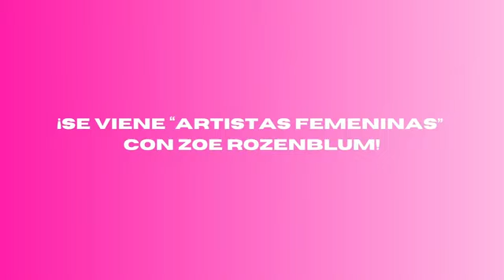QUERIDO DIARIO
Maratón de Radio 2023